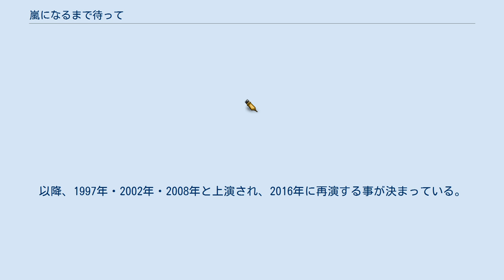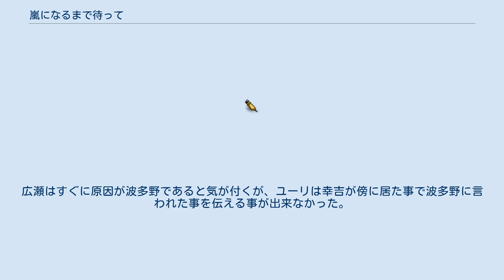嵐になるまで待って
『嵐になるまで待って』（あらしになるまでまって）とは、演劇集団キャラメルボックスで上演されているろう者を題材にした舞台作品。
原作は成井豊の『あたしの嫌いな私の声』。
 1993年初演。
以降、1997年・2002年・2008年と上演され、2016年に再演する事が決まっている。
 原作は1991年に成井豊が書いた小説『あたしの嫌いな私の声』。
1997年の再演時に設定が大幅に変更された。
 原作及び脚本は初演から成井豊だが、1993年初演の演出のみ劇団ショーマの高橋いさを。
再演以降は演出も成井豊が担当している。
 1993年初演は「アナザーフェイスダブルヴィジョン」として、成井豊原作である本作を高橋いさをが演出する方を「い組」・成井豊が演出する高橋いさをの作品である「ウォルター・ミティにさようなら」を女優版に変更した「ジャングル・ジャンクション」を「ゆ組」とし、2本同時に別な劇場でやった。
 再演で成井が演出担当をする事になったのをキッカケにろう者についてちゃんと勉強し、手話コーディネーターである妹尾映美子に協力を依頼。
その後、テレビで『アイ・ラヴ・ユー』の撮影風景の紹介番組に出ていた主演でろう者である忍足亜希子を見て次の雪絵役にしたいと想い、一緒に紹介番組に出ていた妹尾に紹介して貰うように手紙を書く。
忍足はオファーを受け、2002年の再々演にて雪絵役を演じた。
 (この公演をキッカケに、忍足は2009年劇団員の三浦剛と結婚した。
) 2008年再々々演は、ソニーが演劇を撮影して映画として配給するLivespireとして劇場公開された。
 オープニングのダンス曲は初演からニック・カーショウの「ザ・リドル」が使用されている。
 声優を目指すユーリは生まれて初めてのオーディションに合格し、『ナルニア物語』のユースチス役をやる事になった。
翌日にプロデューサーの滝島に打ち合わせがしたいと言われ向かったスタジオで、昨日のオーディションで相手役をしたプロ声優で中学三年生のチカコと再会。
チカコは学校を早退して、台本を取りに来ていた。
 滝島がチカコに頼まれて台本を取りに行こうとしたその時、2人の男女が入ってきた。
今回の音楽を担当するニューヨーク在住の音楽家波多野と、その姉でろう者の雪絵だった。
お互いに自己紹介をしている合間に、さらにもう一人やってくる。
今回の主演をする俳優高杉だった。
一向に台本を取りにいかない滝島に代わり、ユーリはチカコと一緒にスタジオから出て台本を取りに行く。
 スタジオの外で、ユーリとチカコは津田と鉢合わせる。
津田はユーリの中学時代の家庭教師であり今でも友人として接している幸吉の同僚の記者で、高杉のスクープを狙っていた。
ユーリが高杉のいるスタジオに行くと聞きつけた津田は自分をユーリの親戚として、スタジオに潜入させて欲しいと頼む。
幸吉の友人と言う事でユーリはその頼みを受ける事にし、チカコとはそこで別れる。
 スタジオでは不穏な雰囲気が立ち込めていた。
高杉の以前のバンド仲間がニューヨークに滞在していたが、波多野が裏から手を回した事で音楽業界から追い出され、それが原因で自殺したと言う噂が立っていたのだ。
高杉は真相を聞き出そうとするが波多野が知らないと答えた事で、雪絵に矛先を向ける。
手荒に聞き出そうとする高杉に、波多野は「放せ！」と言い放つ。
だがその時、ユーリにはその声とは別に『死んでしまえ！』と言う波多野の声が同時に聞こえてきた。
高杉はそのまま何も言わず、スタジオを後にする。
 翌日スタジオに向かうと、滝島に波多野と二人きりで歌唱レッスンを受けろと言われる。
昨日の声の事が怖くて忘れられなかったユーリは、思わずスタジオから飛び出してしまう。
その際波多野はユーリが大切にしている、幸吉から貰ったペンダントを拾う。
その夜波多野はそのペンダントを返すからとユーリをホテルのロビーに呼び出し、ユーリが幸吉に対して好意がある事、そして告白できない理由まで言い当てる。
ユーリは自分が教え子以上の対象で見てもらえていないのではないかと自信がなかった上に、自分の声が女らしくない事をコンプレックスに感じていたのだ。
動揺するユーリに対し、波多野は「君が声をださなければ、彼は君を愛してくれる。」と言い放つ。
 ホテルから出たユーリは幸吉に電話をかけるが、声が出なくなってしまった事に...